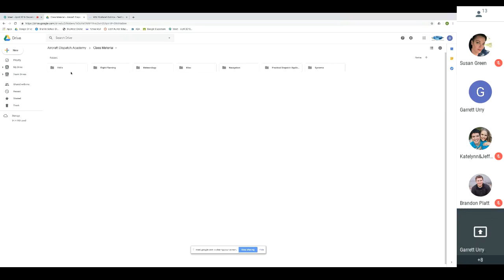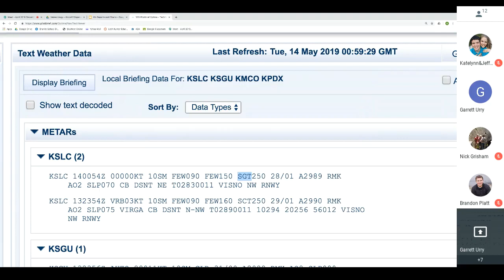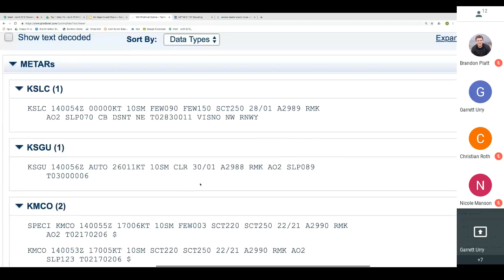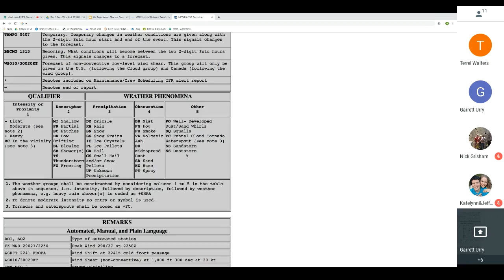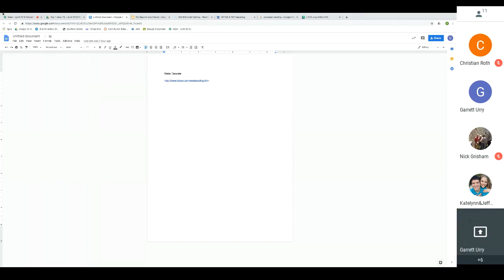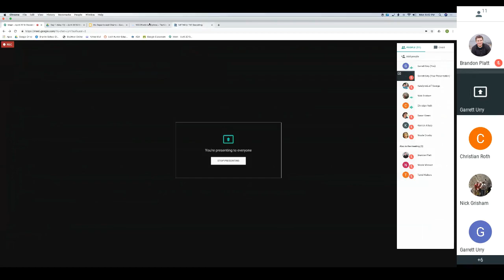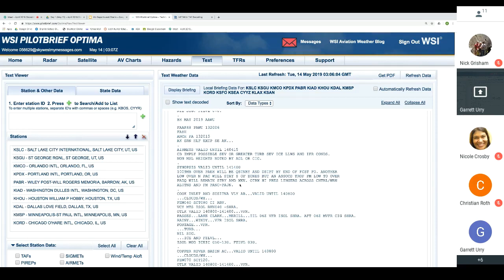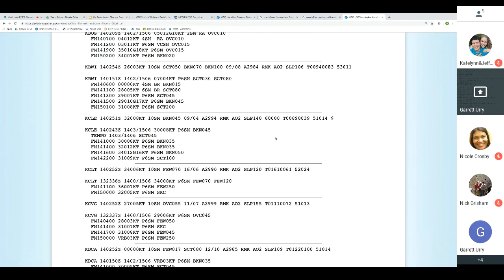April 2019 Dispatch Class Week 4 Day 1